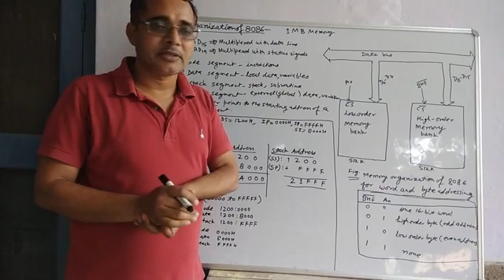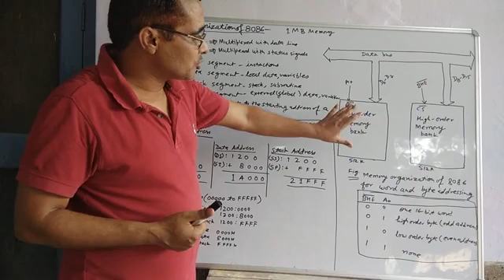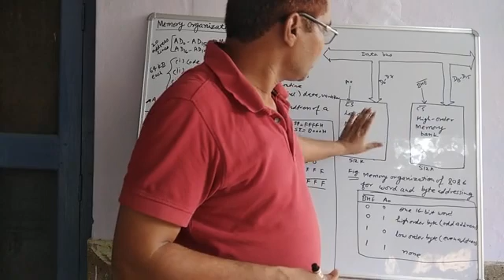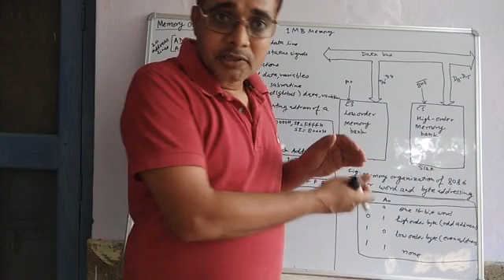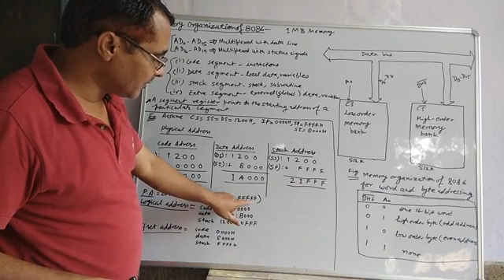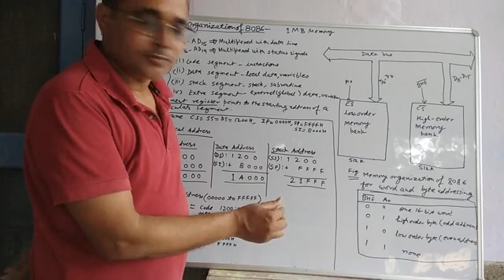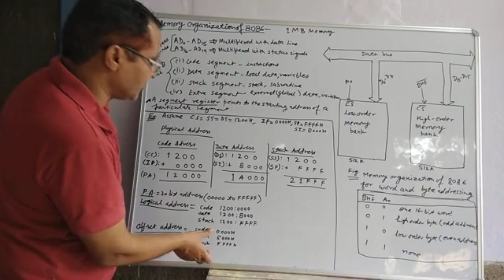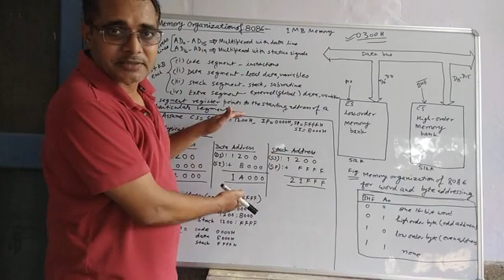8086 Memory Organization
Microprocessor and Applications UPBTE